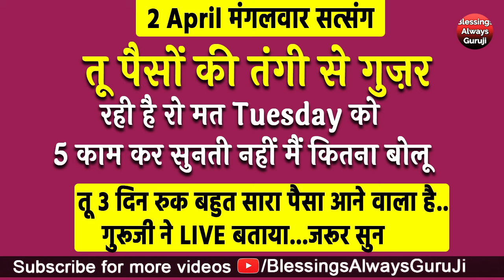Guruji Satsang | तू पैसों की तंगी से गुज़र रही रो मत Tuesday को 5 बहुत पैसा आयेगाjaiguruji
Guruji Satsang | तूतू पैसों की तंगी से गुज़र रही रो मत Tuesday को 5 बहुत पैसा आयेगाjaiguruji

धन्यवाद